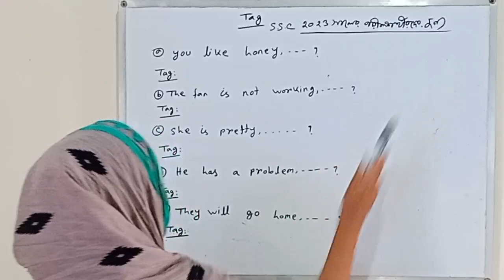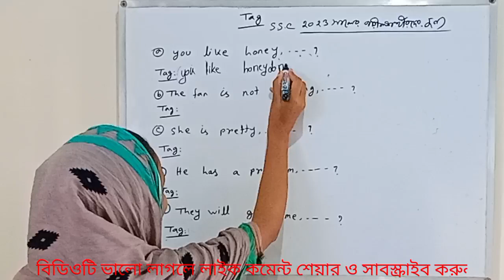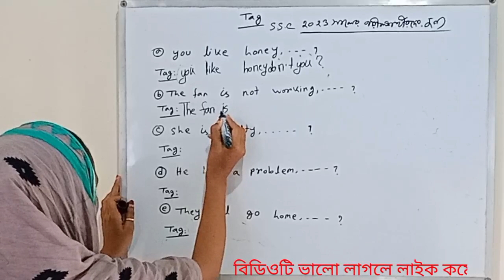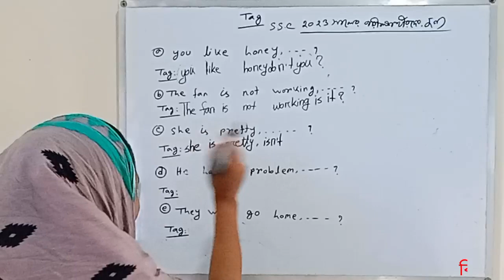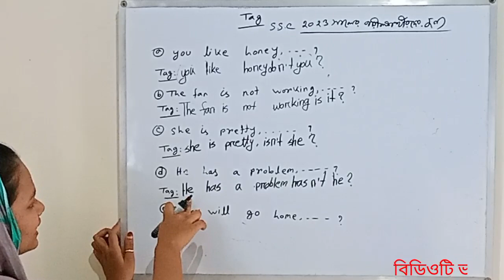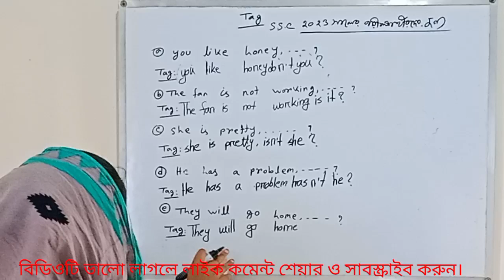SSC 2023 Tag question solution || SSC English 2nd paper short suggestion tag question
SSC exam final suggestion English grammar tag question, SSC 2023 English 2nd paper important Tag question suggestion,